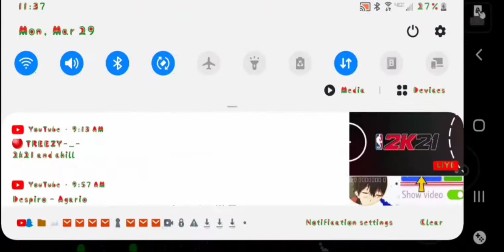Agario NEW VIDEO SKIN!!!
add me on discord:xmayyham#4690